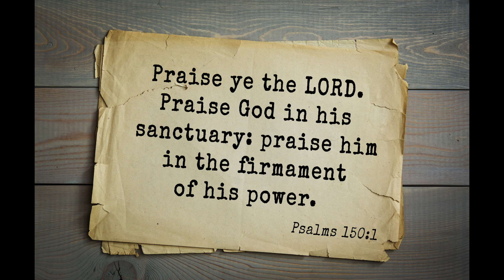Praise Him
1 Peter 1:3 to 9